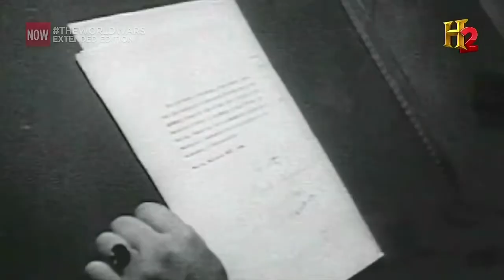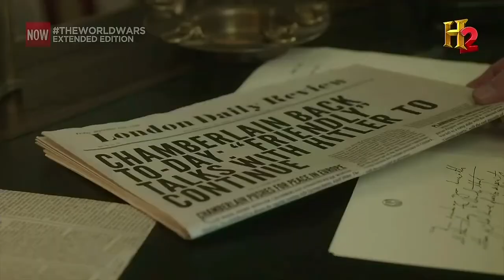WWII Nationalism Clip 2